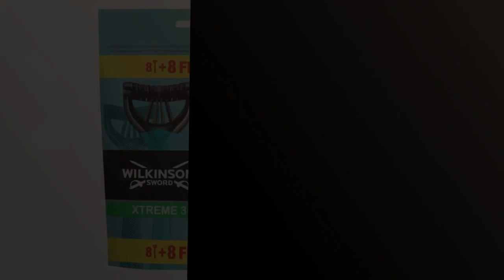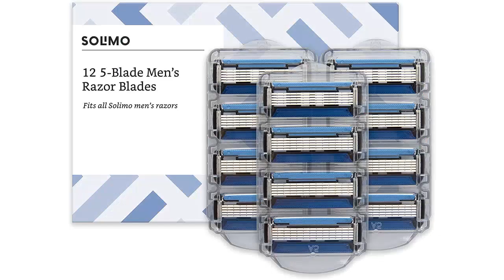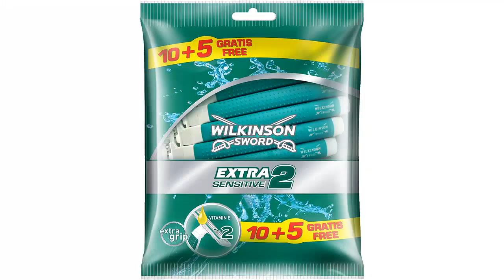Los 5 mejores productos: Cuchillas de afeitar desechable - ¡Logra un afeitado perfecto! 🔥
✋  Aquí están los 5 mejores productos: cuchillas de afeitar desechable - ¡logra un afeitado perfecto! disponibles en el mercado.

🔽🔽🔽 ENLACES DE COMPRA CUCHILLAS DE AFEITAR DESECHABLE 🔽🔽🔽

1) Marca Amazon- Solimo Maquinilla de afeitar de cinco hojas para hombre con 6 recambios

2) Wilkinson Sword Xtreme 3 Sensitive - Pack de 8 + 8 Maquinillas Desechables Con Una Banda Lubricante De Vitamina E y Aloe Vera - Optimas Para el Cuidado y Suavidad Facial

3) Marca Amazon- Solimo Recambios de cuchillas de cinco hojas para maquinillas de afeitar para hombre (12 piezas)

4) Gillette Mach3 Cuchillas de Recambio Para Maquinilla De Afeitar Para Hombre, 18 Uds

5) Wilkinson Sword Extra 2 Sensitive - máquinas desechables, 10 + 5 unidades

00:00 - Intro
00:07 - 1) Marca Amazon- Solimo Maquinilla de afeitar de cinco...
00:45 - 2) Wilkinson Sword Xtreme 3 Sensitive - Pack de...
01:11 - 3) Marca Amazon- Solimo Recambios de cuchillas de cinco...
01:39 - 4) Gillette Mach3 Cuchillas de Recambio Para Maquinilla De...
02:24 - 5) Wilkinson Sword Extra 2 Sensitive - máquinas desechables,...
03:04 - Outro